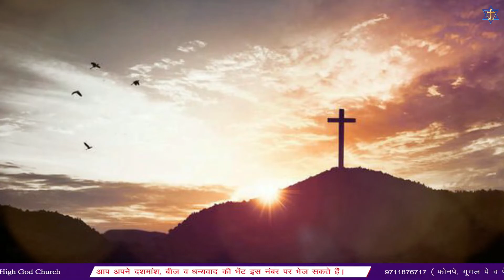MORNING WORSHIP WITH BEST WORSHIP SONGS OF TEMPLE OF THE MOST HIGH GOD CHURCH || (23-11-2022)